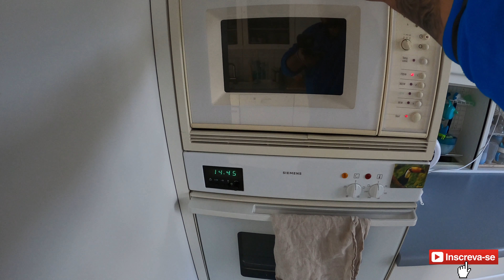Casas Na Noruega🇳🇴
-- VÍDEOS POPULARES --

Neste vídeo eu mostro como são as casas típicas norueguesa.
Lembrando que a senha da porta mostrada neste vídeo é  falso  pessoal.
A minha intenção foi somente demonstrar como funcionava na prática.